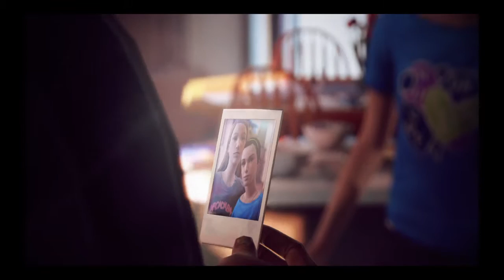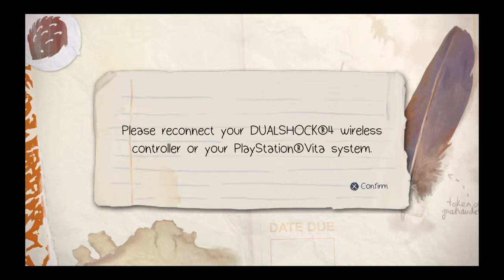Life Is Strange™ 100% Playthrough Episode 4 Part 2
Man the choices this game makes you decide... what kind of person am I?

Optional Photo**
#1 when things are back to normal, take a picture of chloe once you can move again.